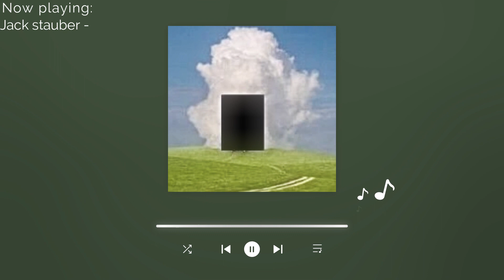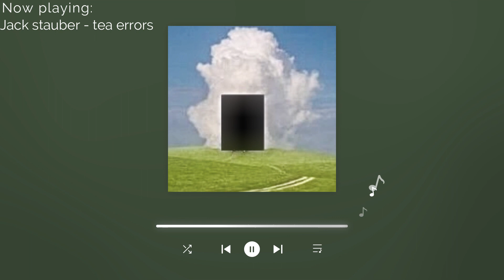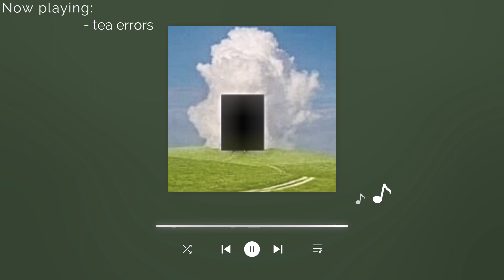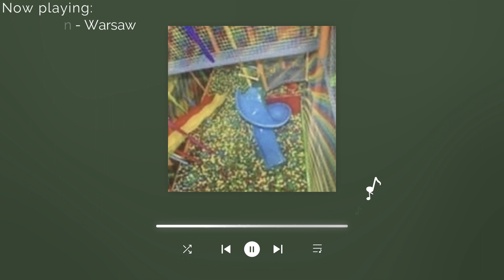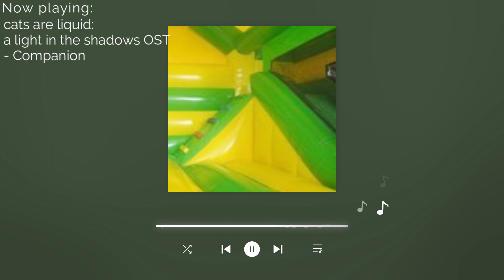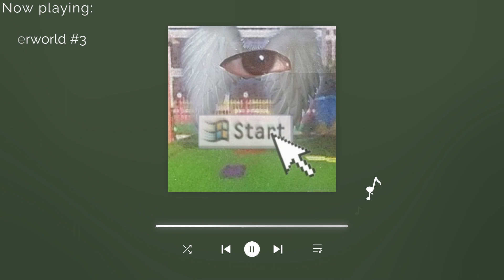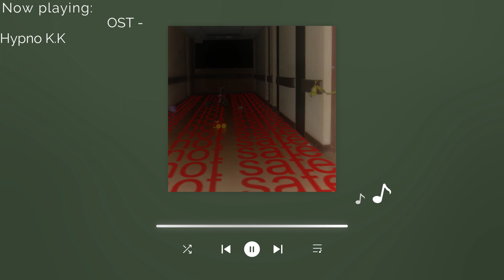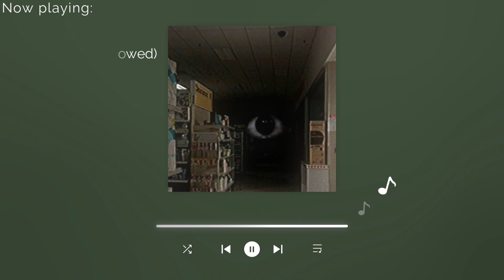☆"Ｗｅｌｃｏｍｅ ｂａｃｋ" - Dreamcore/Weirdcore/Traumacore Playlist☆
00:00 - Jack Stauber - Tea errors (No vocal)
3:50 - Pilotredsun - Warsaw
08:03 - Cats are liquid: a light in the shadows OST - Companion
09:18 - LSD Dream Emulator  OST - Overworld № 3
12:18 - Animal Crossing OST - Hypno K.K
14:53 - Pokemon Red, Green, Blue and Yellow OST - Lavender Town (Slowed)